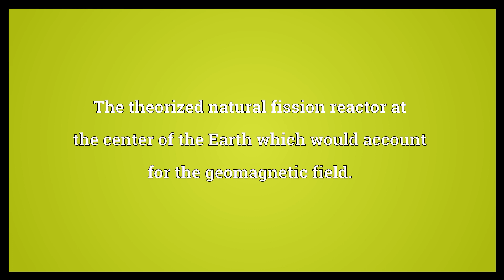Georeactor Meaning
Video shows what georeactor means. A geologically occurring slow fission reactor, especially in the Earth's past.. Any man-made industrial structure built into the Earth's crust and operating on the principle of nuclear fission.. The theorized natural fission reactor at the center of the Earth which would account for the geomagnetic field..  Georeactor Meaning. How to pronounce, definition audio dictionary. How to say georeactor. Powered by MaryTTS, Wiktionary